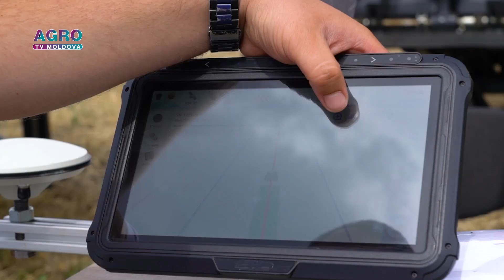TehAgroFest-2024, eveniment agricol marca SANCTUM AG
Stimați fermieri și pasionați de agricultură!
Vă invităm la cea de-a 6-a ediție a tradiționalului eveniment agricol TehAgroFest-2024, care se va desfășura în comuna Tohatin, în perioada 8, 9 și 10 august.
În cadrul acestui eveniment, participanții vor avea oportunitatea să descopere tehnologie de vârf, soluții agricole inovatoare și soluții digitale avansate oferite de companii agricole de renume din țară. Vor fi prezentate cele mai eficiente inputuri necesare pentru succesul agriculturii gospodăriilor dumneavoastră. De asemenea, participanții vor avea șansa să interacționeze cu alți fermieri și să-și împărtășească experiențele și cunoștințele.
Vă invităm să luați parte la prezentări live, demonstrații în câmp deschis și sesiuni interactive cu experți agricoli, pe pe 8, 9 și 10 august, în comuna Tohatin, la TehAgroFest, ediția 2024.